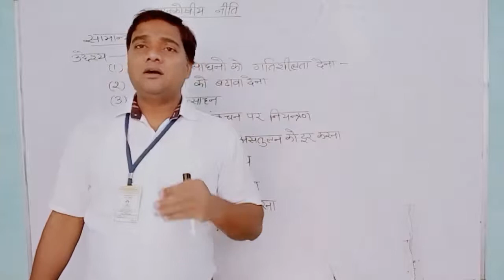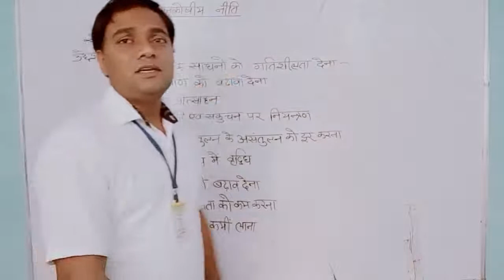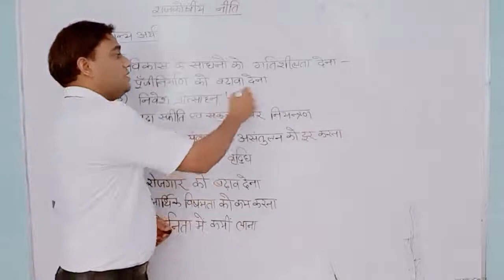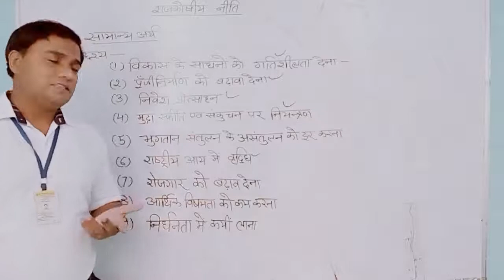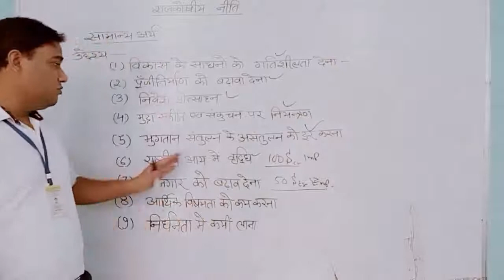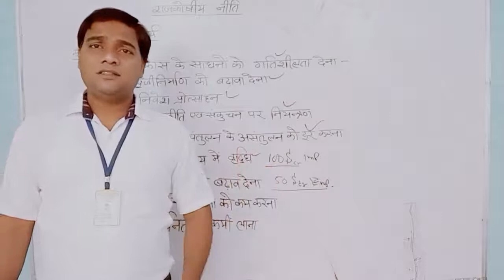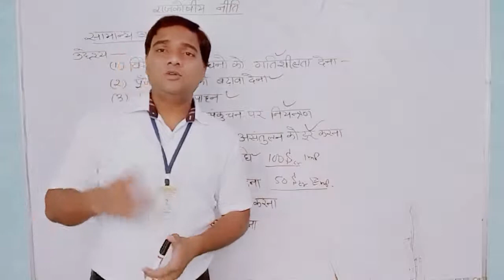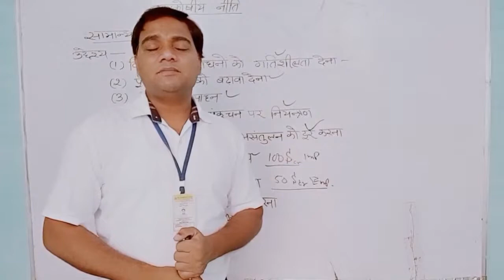Objectives of Fiscal Policy By A.K.Nayak # SMDTKM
Qualification: MSc. MPhil, Ph.D Chemistry
Experience: Teaching and Research-16 Years

Faculties  :-
Dr Navneet Swami,
Radhika Lohiya,
Anil Nayak,
Manoj Swami,
Chandra Prakash,
Siddharth Anand,
Hanuman Mal Sharma,
Pooja Sharma,
Jyoti Pareek,
Gaurav Joshi,
Kishor Darji,
Manisha Chotiya,
Tirupati Rakshak,
Pradeep Dubey,
Vrituka Nagpuriya